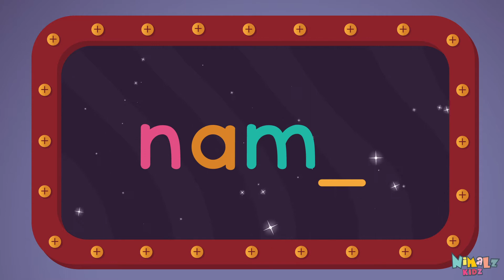NAME - Let's Learn the Sight Word NAME with Hubble the Alien! | Nimalz Kidz! Songs and Fun!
Learn the Sight Word name!!!